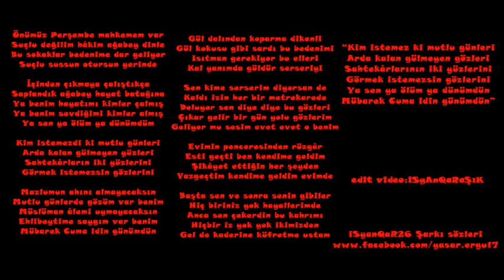iSyanQaR26 Dostlar Yalan